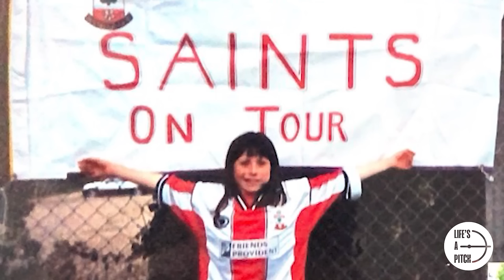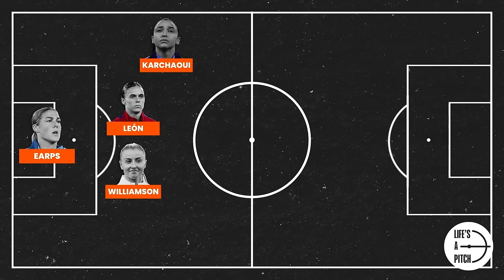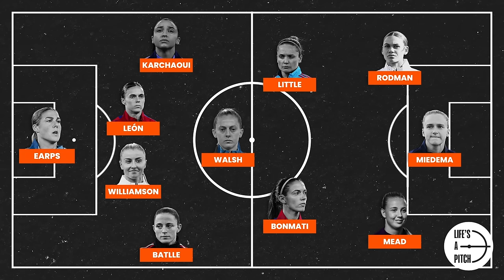Who Will Be In Our ALL-TIME XI?! 🤔 REVEALING How We Became PRO FOOTBALLERS | LIFE’S A PITCH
Join Ruesha Littlejohn & Lucy Quinn for this week's episode of LIFE'S A PITCH! On the show we celebrate International Women's Day by choosing our ALL-TIME XI in the Women's game. Ruesha & Lucy also reflect back on their grassroots in football and discuss their first games, goals and memories!